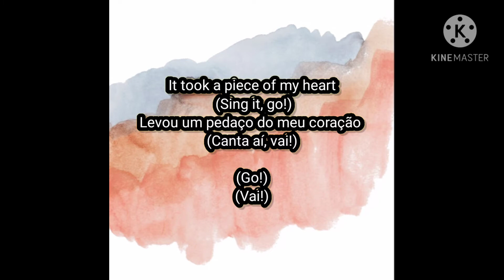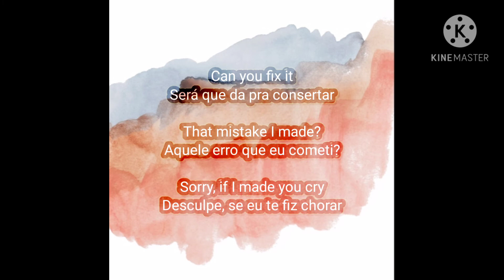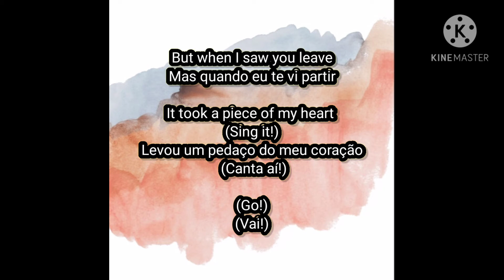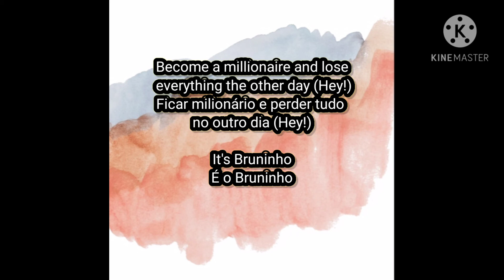Figurinha lirik doughlas & vinicius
please give us encourage to write more lyrics to all of you.